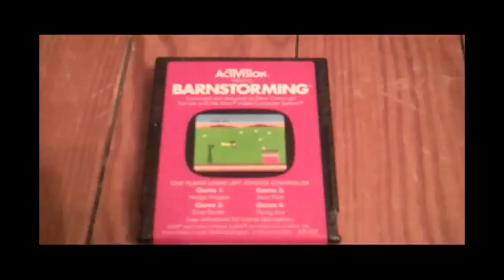CLASSIC GAMES REVISITED - Barnstorming (Atari 2600) review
Barnstorming featured excellent graphics for it's day.  But is that enough to hold up in the long term on playability?  Find out here in this review!